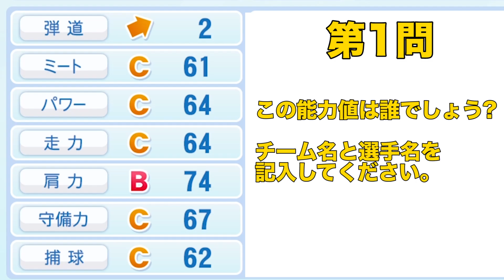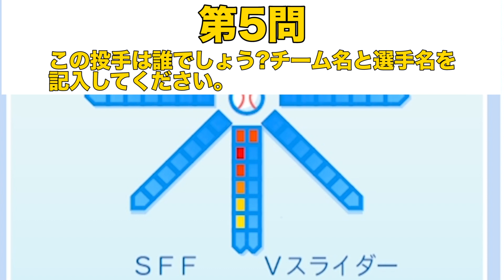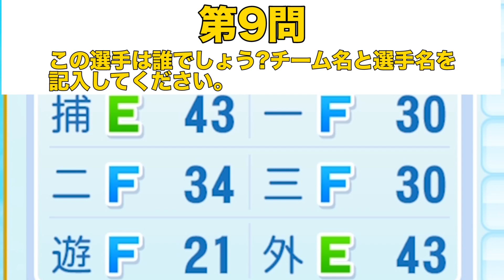玄人向けパワプロ選手データクイズ! [パワプロ2022]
このチャンネルは一応パワプロの元プロプレイヤーである くや がパワプロ対人戦のコツやプレイ、意外としられていない選手能力を紹介するチャンネルです!

・モニター[I-O DATA GigaCrysta23.6型]
・ヘッドホン[SteelSeries Arctis 5]